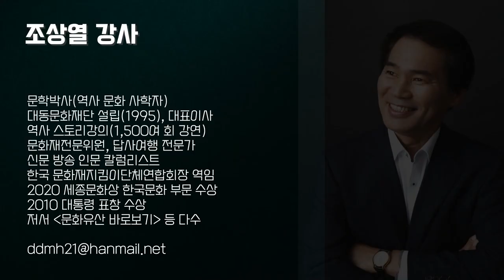[입문학수다#44] 조선시대 여걸, 정희왕후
[입문학수다 44편]

조선시대 여걸, 정희왕후의 이야기를 만나봅니다!

-드라마 캡처 출처 : jtbc 드라마 '인수대비', SBS 드라마 '왕과 나'
-광릉 사진 출처: 문화재청 홈페이지